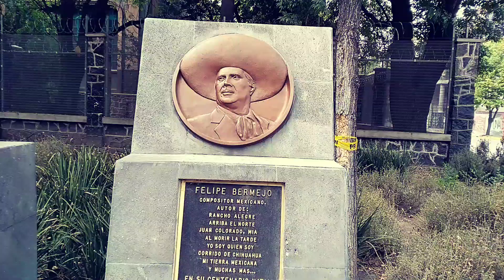Colonia Condesa Ciudad de México 🇲🇽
Hola amig@s de HECHOENMEXICOOO en esta ocasión grabamos en la Colonia Condesa espero les guste el recorrido, saludos ✌️